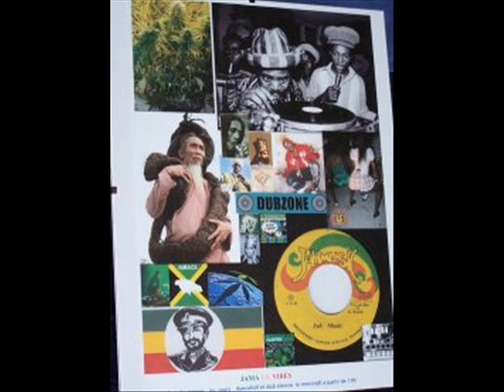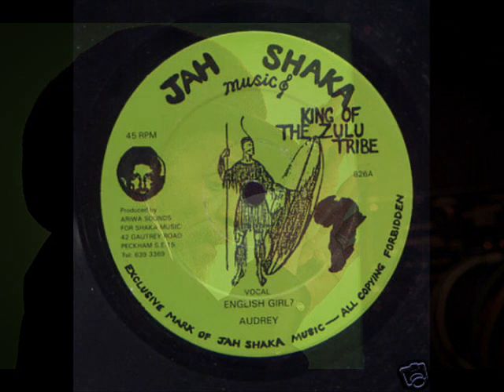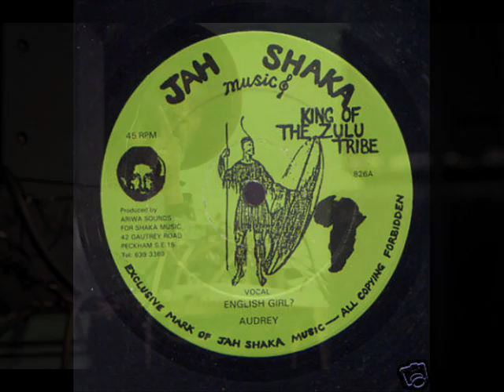Audrey - English girl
SHAKA TUNE from 1982 !!! Enjoy & Bless